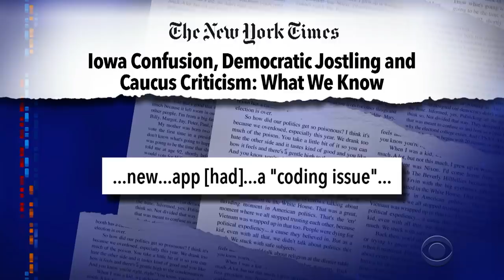How Did Iowa Get So Thoroughly Caucus Blocked?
On the first day of official voting in the 2020 Democratic primary, new reporting procedures failed and paralyzed the counting of votes in the Iowa caucus.